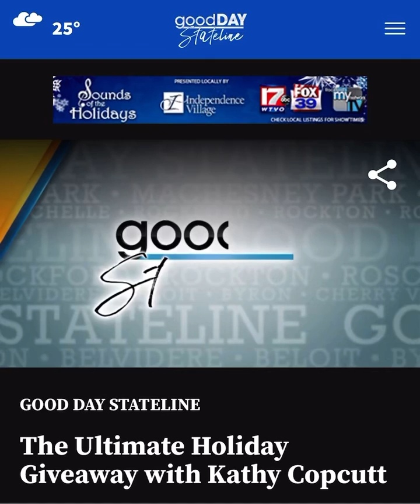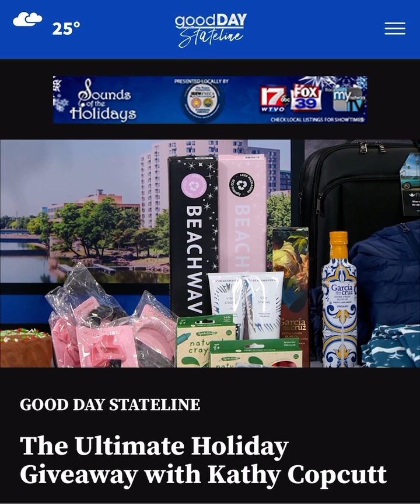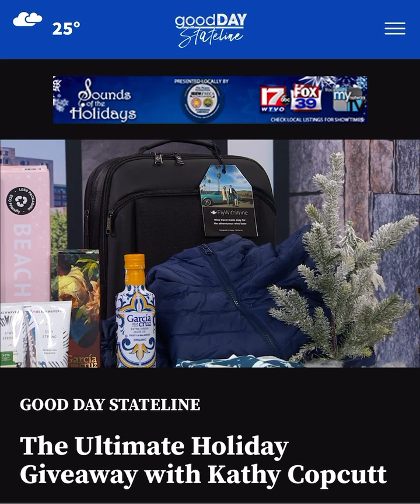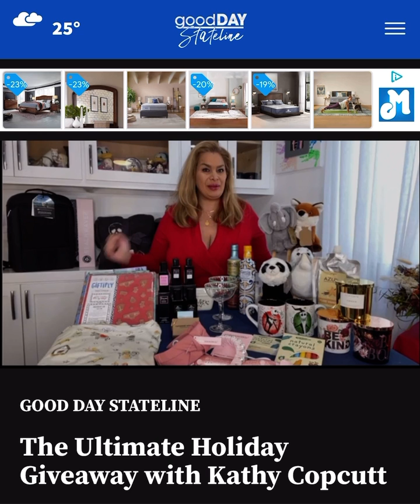Christmas Segment at GOOD DAY STATELINE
Next week is Christmas, are you ready?! @middaymichelle and I are chatting about last minute gift ideas on @gooddaystateline

Thank you to all our amazing brands that participated in our Christmas extravaganza!

1. @garciadelacruzoliveyou ~ The Garcia de la Cruz family has planted and cared for olives for time immemorial and since 1872 has devoted itself to producing extra virgin olive oil.

2. @nationalwildlife Federation - adopt a RangerRick animal, do good, be good

3. @thebeachwaver (rotating curling iron)  - from hair accessories, hair tools and  all hair needs!

4. @holypalsinc First Bible themed PJs, size range from newborns to adult!

5. @susiecakesbakery ~ Shops nationwide, make sure to order holiday theme cake “Candy Cane”

6. @barefootdreams bkanket ~ ultra cozy, versatile and reversible, you’ll love all the designs!

7. @sproutlingskids ~ Crayons, perfect for little hands

8. @fly_with_wine Wine Back pack (VinXplorer) Omgeeeeeee! Check this out, it’s spectacular

9. @koolaburra by UGG ~ the most comfortable shoes you’ll come across! Perfect for the entire family.

10. @landsend what every family needs, landsend jackets! Keep your loved ones warm

11. @catherineweitzman Jewelry - unique pieces that make a statement.

12. @silverbuffalonyc ~ Christmas  snow globe

13. @levitatecandles family owned business, beautiful candles, the scents are amazing

14. @ShopDisney for all you Disney Home products, clothing, Board games and more

15. @rpparfums ~ fragrance, hair oil and body lotion may be found at @saks @neimansman and @nordstrom

16. @azunafresh ~ Air Fresh we for every room in your house, perfect for the cat too!

17. @giftiply ~ Boutique style gift wrapping paper

We want to wish everyone a Merry Christmas and Happy Holiday’s